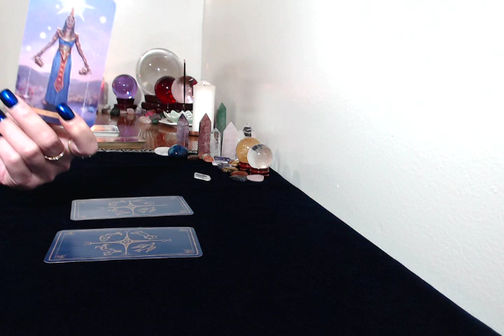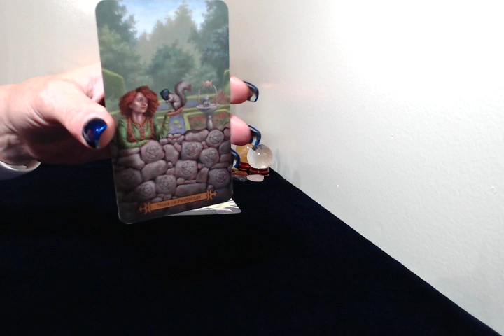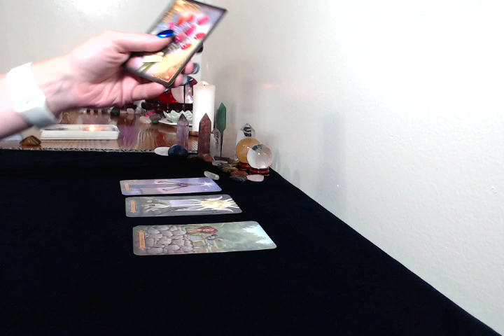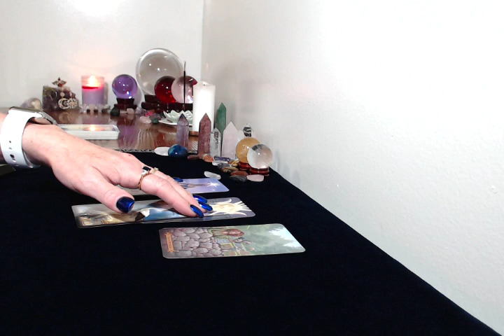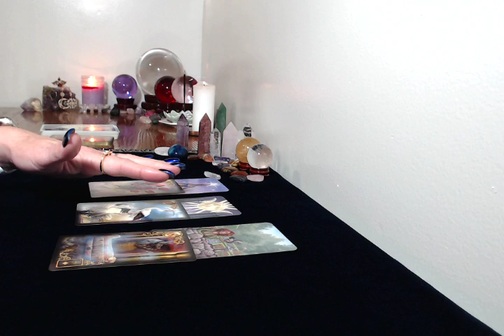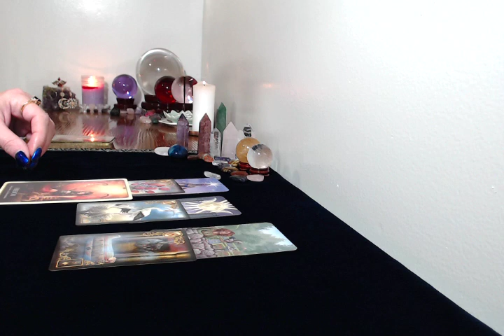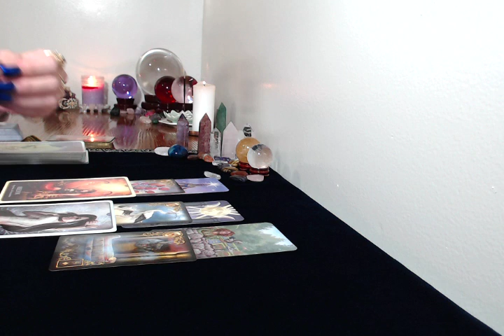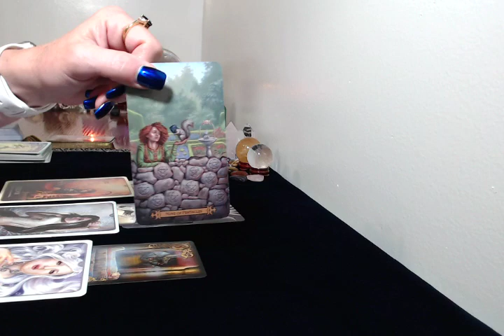Fire Signs, Aries,Leo,Sag, Each Sign. Daily Tarot Reading,September 17,18,2018